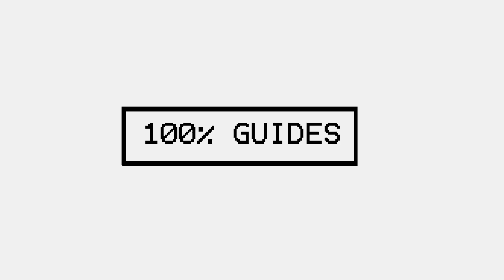Nioh 2 Oda Nobunaga Boss Fight (Solo)